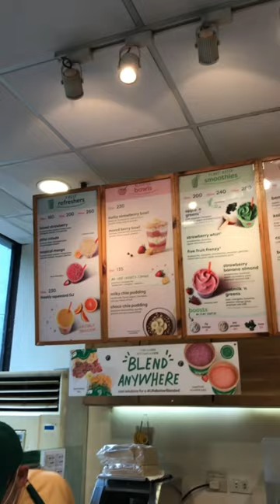Breakfast morning shake! 😋jambajuice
Jamba juice for morning breakfast!
Had this kale apple shake at Jamba juice.